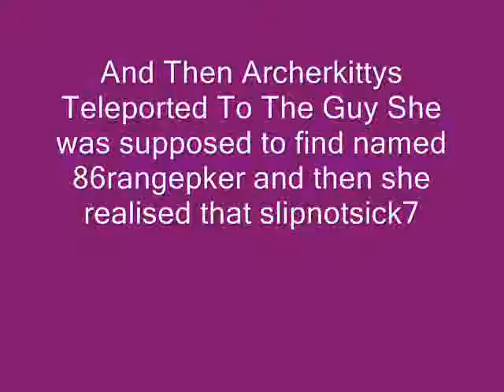Runescape Olympic Race To Varrock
Sorry for the terrible quality. Thanks to 86Rangepker, Slipnotsick7 and More Force. :D Sorry if writing is cut off cuz logo if unregistered hypercam. My bad I didn't know it was gonna happen. Anyway, The short clip is just about trying to race to Varrock and find 86Rangepker. Contestants were Slipnotsick7, More Force and Archerkittys.